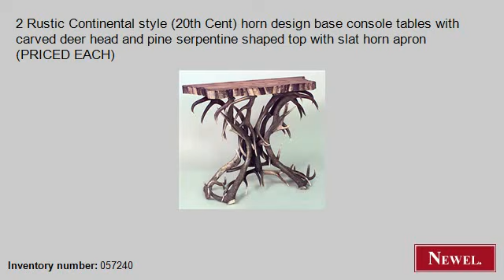Antique 2 Rustic Continental style (20th Cent) horn design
- Newel.com: Antique 2 Rustic Continental style (20th Cent) horn design base console tables with carved deer head and pine serpentine shaped top with slat horn apron (PRICED EACH) (Rustic, Horn/antler, table, console table, horn) (Newel Art and Antiques, New York City)